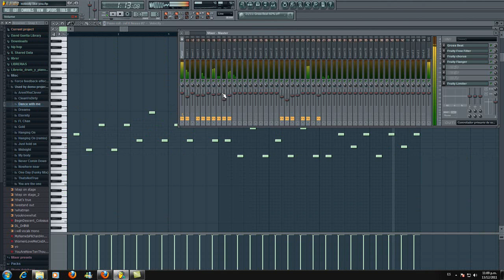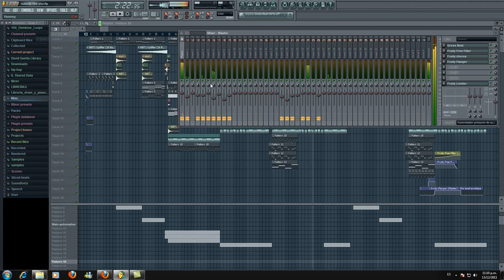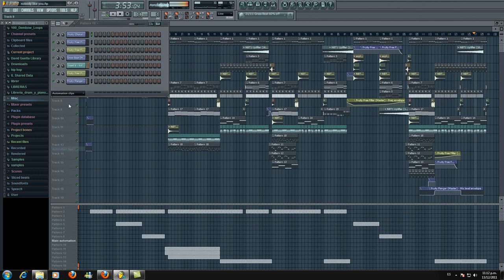Franco "El Gorila" ft O'neill "Nobody Like Your" REMAKE BY MATTIAS SANTUCHO